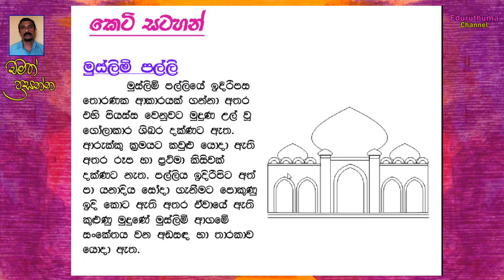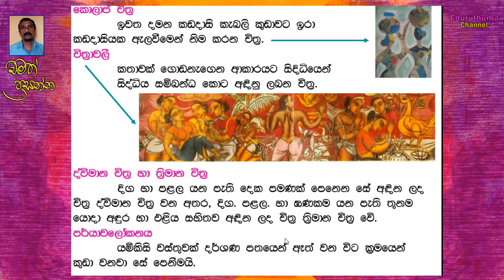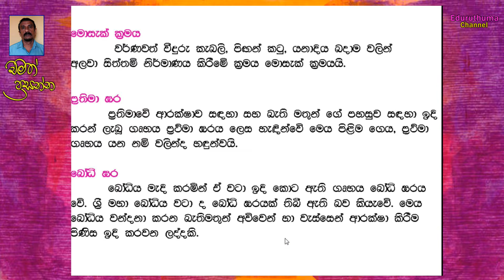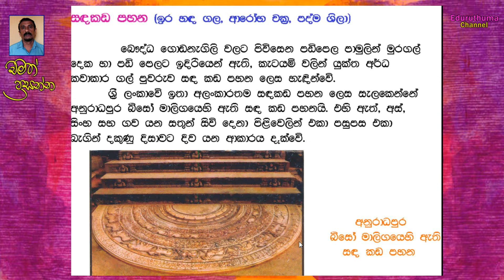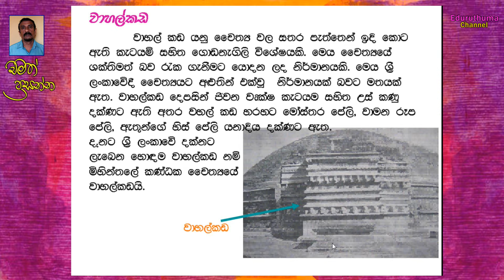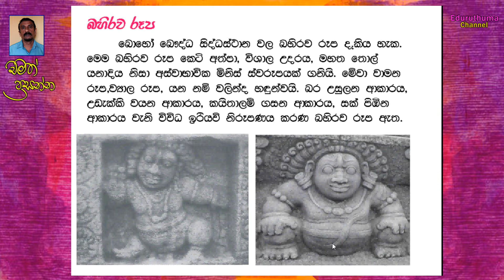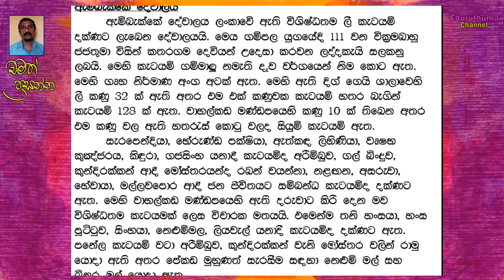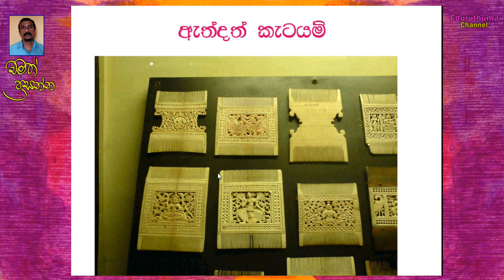ච්ත්ර කලාව කෙටි සටහන් Art Shot notes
muslim mosqe මුස්ලිම් පල්ලි, hindu kowila හින්දු කෝවිල, cristian church කිතුණු දේවස්තාන, Moon stone, sandakada pahana සදකඩ පහන, korawak gala කොරවක්ගල, wahalkada වාහල්කඩ, watadageya වටදාගෙය, bahirawa roopa බහිරව රූප, kuttam pokuna කුට්ටම් පොකුණ, makara thorana මකර තොරණ, ambakke dewalaya ඇම්බැක්කේ දේවාලය, sihhala serasili ekaka සිංහල සැරසිලි ඒකක,